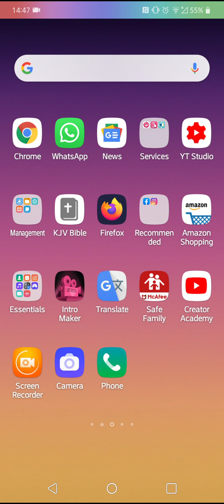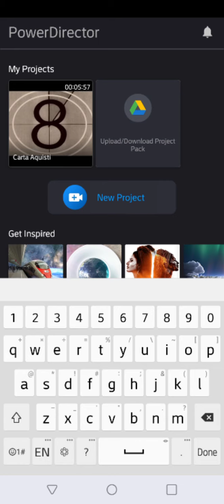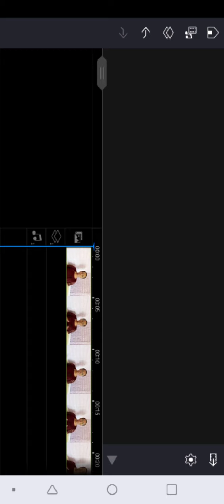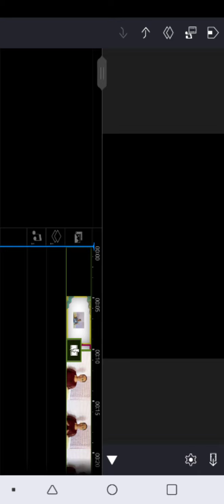HOW TO IMPORT/EXPORT INTROMAKER INTRO TO YOUR YOUTUBE VIDEO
In this video i am showing you how to import your intro to your video. The intro was created with INTROMAKER APP.